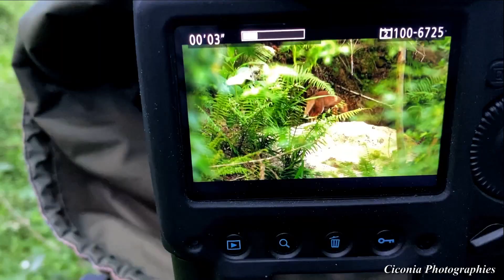- Pause Nature avec les renardeaux - (photo animalière)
Il y a de cela quelques semaines, confinés au fin fond de leur terrier, ces petits trésors de la nature étaient encore enfouis dans les profondeurs inexplorées de la terre !

C'est vers 4 semaines que les renardeaux effectuent leur première sortie du terrier. A l'âge de 6 semaines, les jeunes sont sevrés et commencent à jouer aux alentours de la tanière !

La nature nous offre souvent ce qu'il y a de plus beau ! En cette fin de soirée printanière, sous le regard salutaire de la chouette Hulotte qui sans bruit, m’observe, le temps semble soudain s'être arrêté dans les Barthes de l’Adour !

Insouciants, ces deux renardeaux s'amusent pendant qu'à proximité, une blairelle s'épouille...

A bonne distance, je savoure ce spectacle que la nature a enfin daigné m'offrir sans ne rien manquer à la scène !
L'heure est à la contemplation avec 𝗰𝗲𝘁𝘁𝗲 𝗽𝗮𝘂𝘀𝗲 𝗻𝗮𝘁𝘂𝗿𝗲 𝗮𝘃𝗲𝗰 𝗹𝗲𝘀 𝗿𝗲𝗻𝗮𝗿𝗱𝗲𝗮𝘂𝘅...